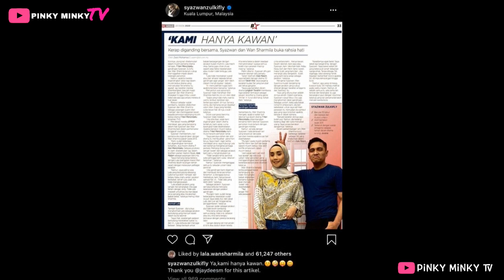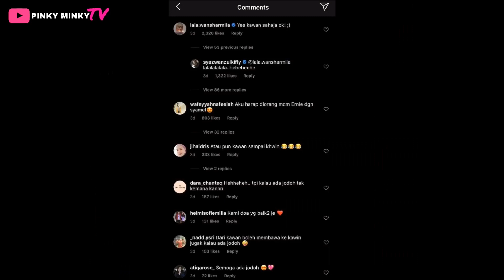'Kawan sampai kawen ok?' — SYAZWAN, WAN SHARMILA Dedαh Status Sebenar! Tak Keruan Fans Dibuatnya..!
Doa yang baik-baik! 🥰

Source & Credit :-

Pictures & Video : Google, Instagram @lala.wansharmila & @syazwanzulkifly

Hi korang! 😃

Pinky 🌷

Hello guys! 😃

Pinky 🌷